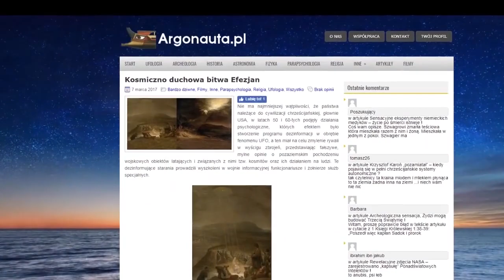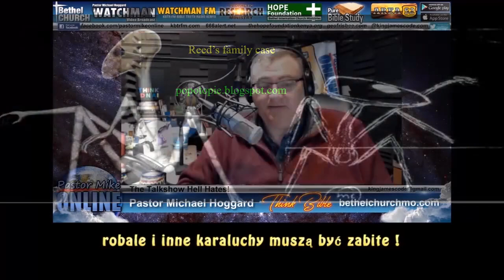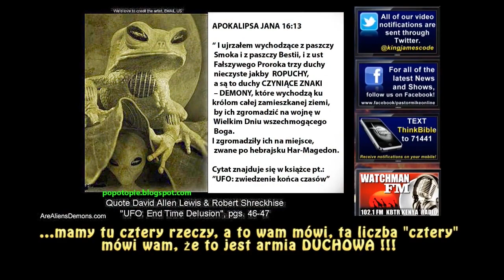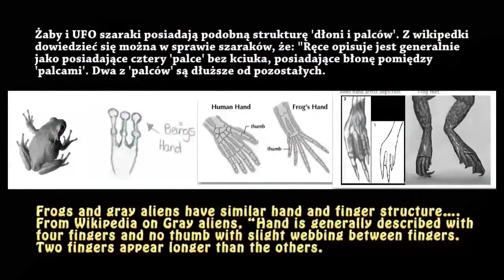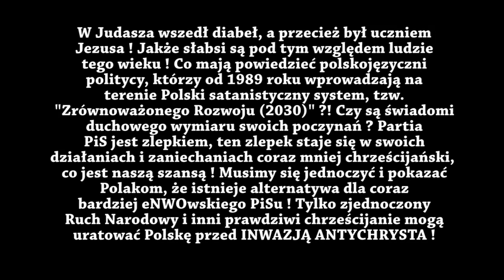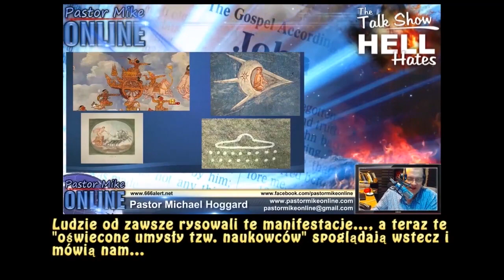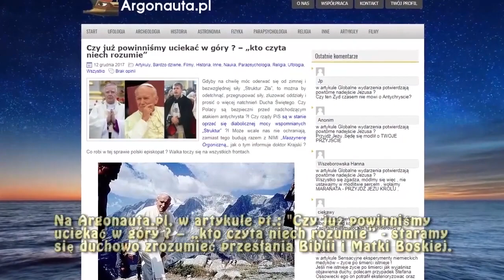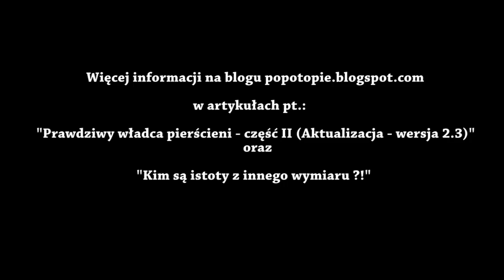Tajemnica biblijnej symboliki istot z innego wymiaru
Oczywiście należy podkreślić na samym początku, że będziemy się tu starać zawrzeć pogląd biblijny, choć nie wszyscy, albo nie wszystkie duchy jakie w was przebywają, będą się z nim zgadzać. Można je odrzucić, i tak zapewne zrobią ‚standardowi’ chrześcijanie, jeśli tak można określić inny rodzaj „żyjących dusz„. Zaczynając od początku musimy przytoczyć tu ważny cytat słów Zbawiciela: „Jezus mu odpowiedział: Jeśli ktoś Mnie miłuje, będzie przestrzegał mojego Słowa. I mój Ojciec będzie go miłował, i przyjdziemy do niego, i u niego zamieszkamy” Ew. Jana 14:23 Biblia w przekladzie Króla Jakuba tłumaczy ten wers tak samo, to ważne. Jeżeli odbieramy go zgodnie z założeniem Stwórcy, tzn. duchowo, to musimy uznać, że chodzi tu o „zamieszkanie” w nas Ducha Świętego. W naszych cielesnych ciałach może ‚przebywać‚ Duch Święty, ale nie musi. Wynika stąd, że w większości ludzkich ciał na planecie Ziemia „mieszkają” inne duchy ! Takie ujęcie wynika z Biblii. Te inne duchy możemy określić również jako „odmienne„, albo „różne istoty„, a nawet „obce byty„, czy nawet „ufonautów„, ktoś mógłby dodać, że nie tylko w ludzkich ciałach…(„Poślij nas w świnie, żebyśmy w nie wejść mogli»” Ew. Marka 5:12), choć nawet jeszcze nie takie pytania są tak pociągające, ale to które dotyczy ‚istoty’, czyli kto z tych „istot” – zamieszkujących – przebywających w ludzkich ciałach jest „człowiekiem„- „wewnętrznym człowiekiem” ?! („Dlatego nie upadamy na duchu; bo choć zewnętrzny nasz człowiek niszczeje, to jednak ten nasz wewnętrzny odnawia się z każdym dniem.” 2 Kor. 4,16-18). cały tekst tutaj